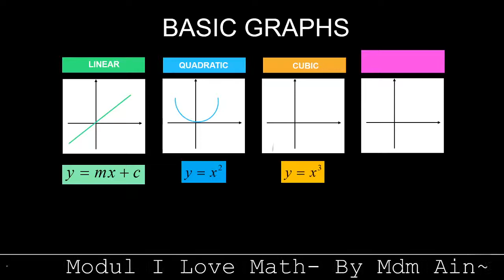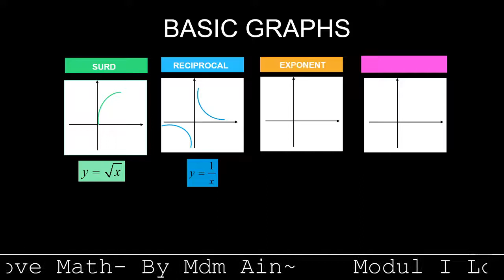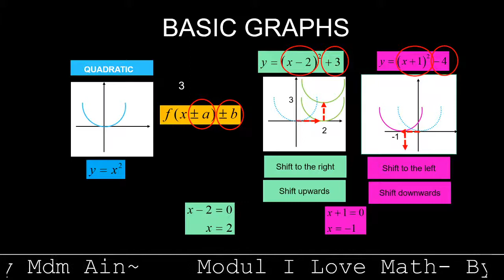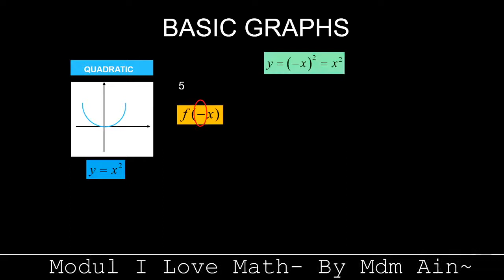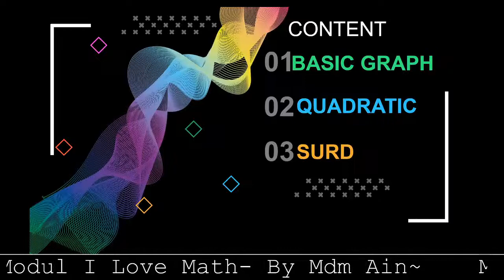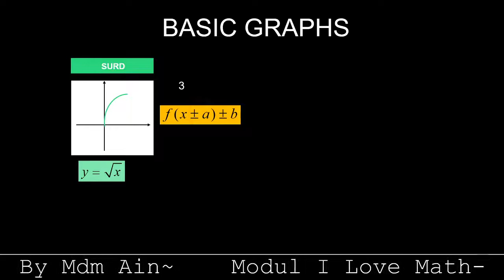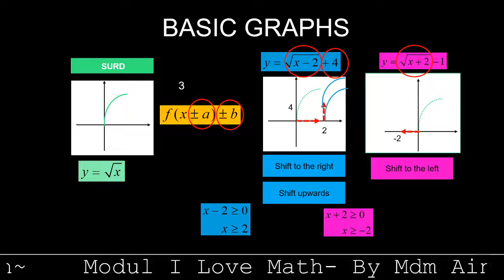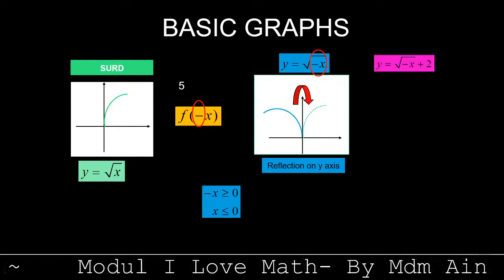SKETCHING GRAPH QUADRATIC AND SURD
MODUL I LOVE MATHS GRAPH QUADRATIC GRAPH SURD EASY WAY TO SKETCH GRAPH